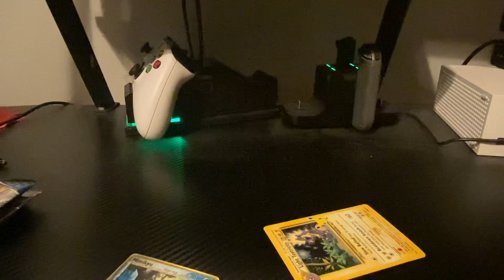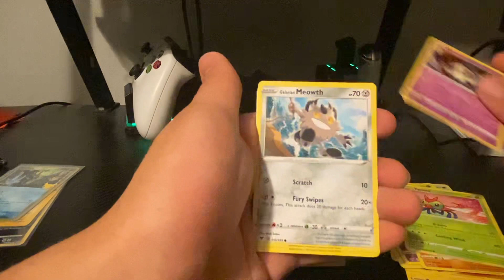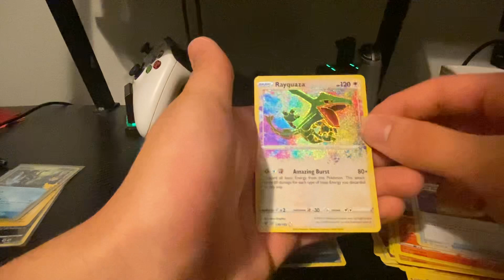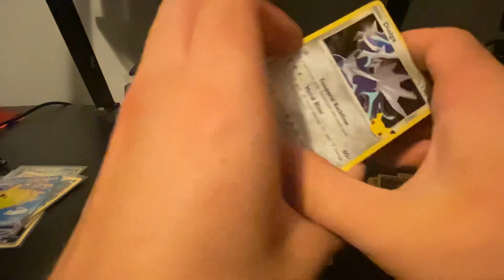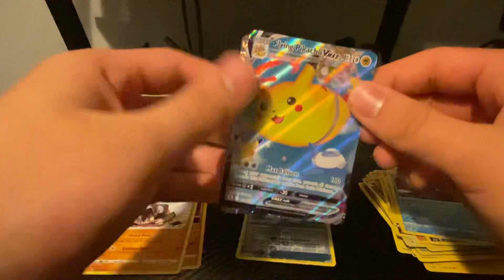Opening a 25th Anniversary Collectors Chest!! Hunting For Big Classic Collection Cards!!